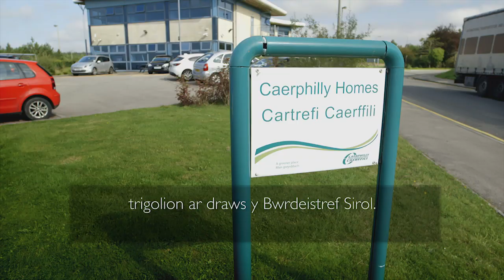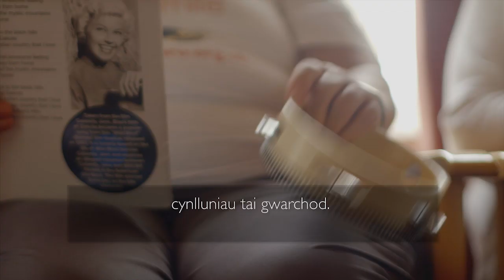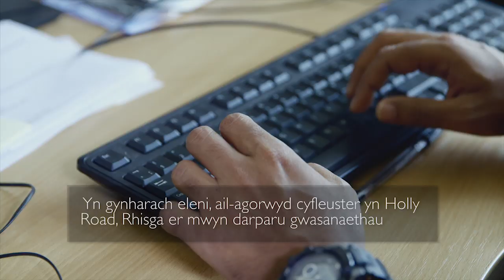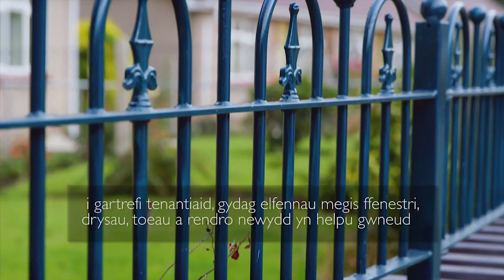Your Caerphilly Homes